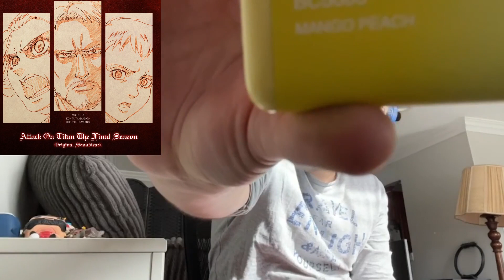George Reacts to Attack on Titan OST - The Fall of Marley